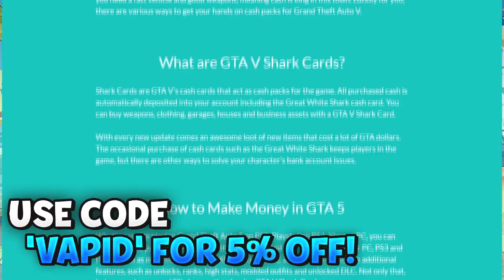MODDED SURVIVAL JOB THAT MAKES YOU MILLIONS IN GTA 5 ONLINE! *EASY*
In This Video I Will Show You How To Do a Solo Working Glitch That No One Knows About & This Glitch Is So Cool You Will Want To Share It With Your Friends. This Glitch Is So Easy & Will Be Fast To Hit.

2. LEAVE A LIKE ON THE VIDEO
4. COMMENT VAPIDNATION 3 TIMES AND COMMENT WHAT CONSOLE YOU PLAY ON
👍 And Subscribe If Your New Around Here So You Don't Miss Out On Any Future Videos I Do Post Here On The Channel & Also Thanks For Helping Me Hit 10k + Subscribers. I Appreciate The Support You All Give To Me Very Much. ❤️ Peace Out & Have An Awesome Day Everyone! ✌
●GOALS●
Make My Content Stand Out From Everyone Else.
Be The Helpful Person That Everyone Comes To For Some Help.
Make Everyone Happy.
●PSN - ItsVapidHDYT
●XBN - itzVapidYT
WARNING!
*Take My Thumbnails & Videos Without Permission You Will Be Copyrighted/Striked!*
Video/Gameplay Uploaded & Owned By Vapid